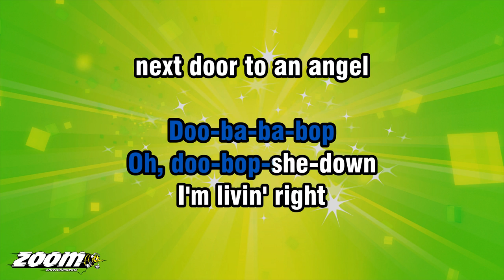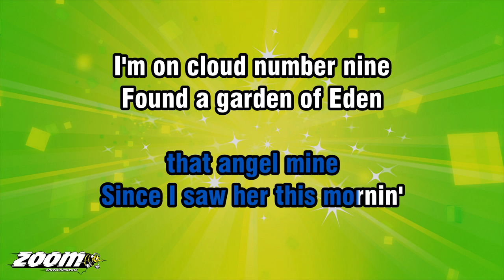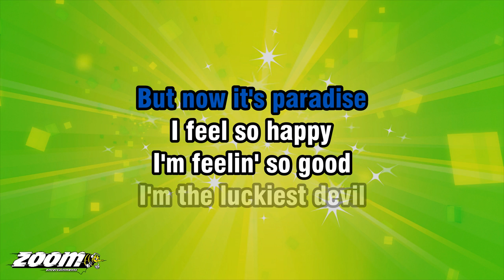Neil Sedaka - Next Door To An Angel - Karaoke Version from Zoom Karaoke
Song lyrics:

DOO-DOO-DOO
DOO-BA-BA-BOP
OH, DOO-BOP-SHE-DOWN-DOWN

DOO-BA-BA-BOP
OH, DOO-BOP-SHE-DOWN-DOWN
DOO-BA-BA-BOP
OH, DOO-BOP-SHE-DOWN-DOWN

DOO-BA-BA-BOP
OH, DOO-BOP-SHE-DOWN
I'M LIVIN' RIGHT
NEXT DOOR TO AN ANGEL
AND I JUST FOUND OUT TODAY

I'M LIVIN' RIGHT
AND SHE ONLY LIVES
A HOUSE AWAY

SHE USED TO BE
SUCH A SKINNY LITTLE GIRL
BUT ALL OF A SUDDEN
SHE IS OUT OF THIS WORLD

I'M LIVIN' RIGHT
AND I'M GONNA MAKE
THAT ANGEL MINE

SINCE I SAW HER THIS MORNIN'
I'M ON CLOUD NUMBER NINE
FOUND A GARDEN OF EDEN
AT THE HOUSE
NEXT DOOR TO MINE

I TOOK A LOOK
AND OH, WHAT A SHOCK
TO FIND A LITTLE BIT OF HEAVEN
RIGHT ON THE BLOCK

I'M LIVIN' RIGHT
THAT ANGEL MINE

I CAN'T BELIEVE THAT THIS IS
THE GIRL NEXT DOOR
THE FUNNY LITTLE FACE
ISN'T FUNNY NO MORE

SIXTEEN AND OH, WHAT A DREAM
AIN'T IT STRANGE
HOW SHE CHANGED
INTO SUCH A LOVELY ANGEL

SAW HER WALKIN'
DOWN MAIN STREET
AND I COULDN'T
BELIEVE MY EYES

IT USED TO BE
SUCH A PLAIN STREET
BUT NOW IT'S PARADISE

I FEEL SO HAPPY
I'M FEELIN' SO GOOD
I'M THE LUCKIEST DEVIL
IN THE NEIGHBOURHOOD

I'M LIVIN' RIGHT
THAT ANGEL MINE

DOO-DOO-DOO
DOO-BA-BA-BOP
OH, DOO-BOP-SHE-DOWN-DOWN
DOO-BA-BA-BOP
OH, DOO-BOP-SHE-DOWN-DOWN